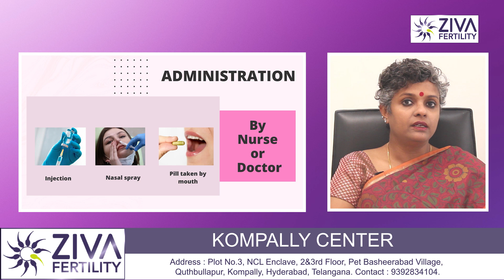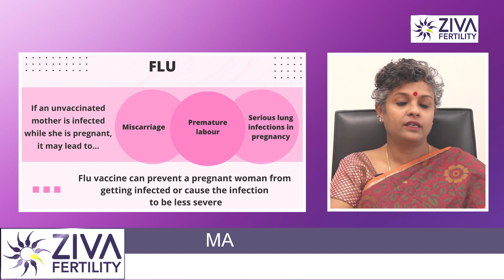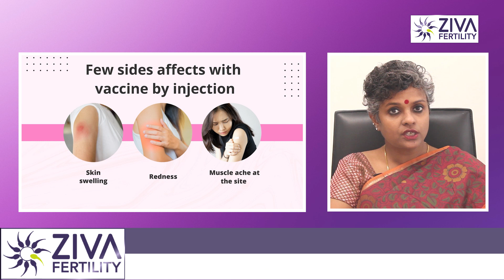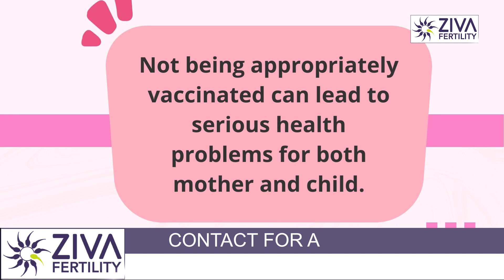Are Vaccines Safe Before Pregnancy || Vaccine || Dr Chekuri Suvarchala || Ziva Fertility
Dr. Chekuri Suvarchala (Scientific Director, Masters in Clinical Embryology (Australia & UK, PhD (Genetics)) - Topic: "  Are Vaccines Safe Before Pregnancy  " - ZIVA Fertility English -  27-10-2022

Ziva's Success story:
1)  22+ Years of Experience
2)  Around 90% Success Rate
3)  10,200 ICSI Cycles
4)  2,200 IVF Cycles
5)  4+ Centers in Hyderabad